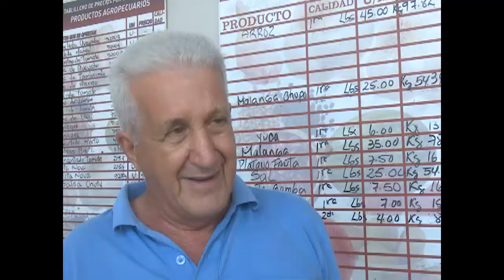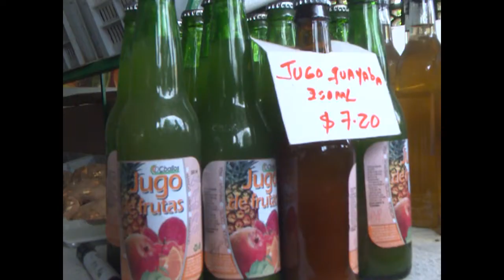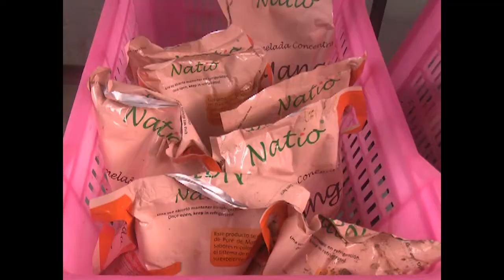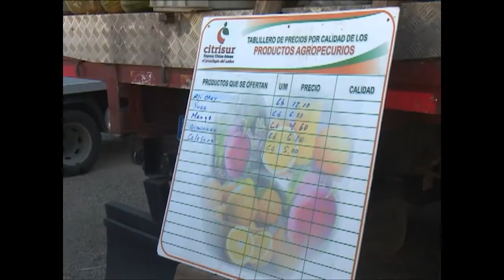Comercialización agrícola en Cienfuegos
Volvemos sobre el tema de la comercialización agrícola, a partir de la consolidación de vincular organizaciones productivas a las placitas y mercados agropecuarios...
Pese a las dificultades que afrontamos, es justo reconocer que hemos logrado mayor presencia de alimentos en estos sitios…